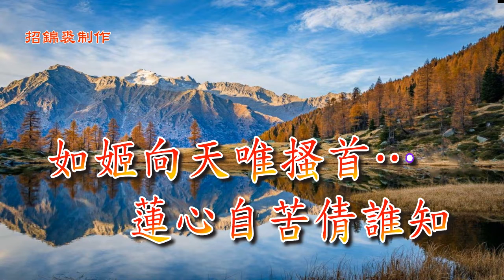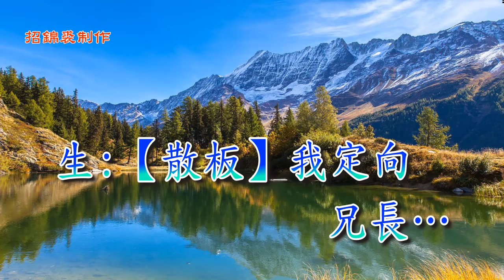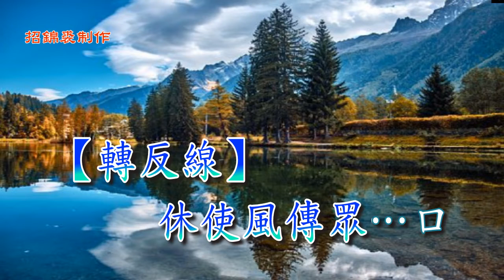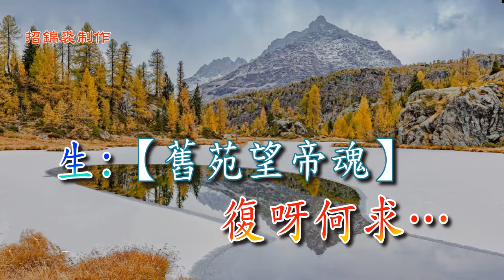盜符劫 羅厚德 平喉伴招錦裘制作2024A045